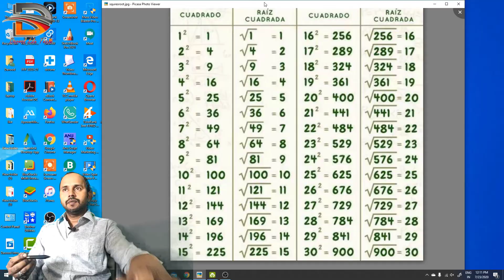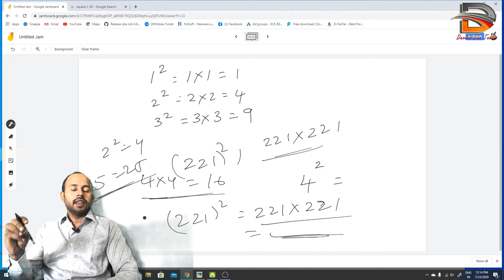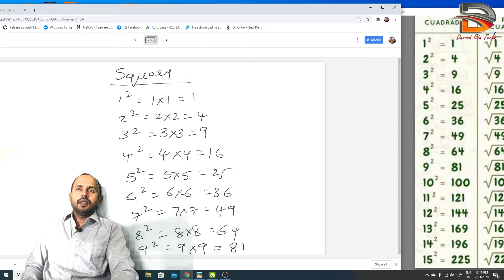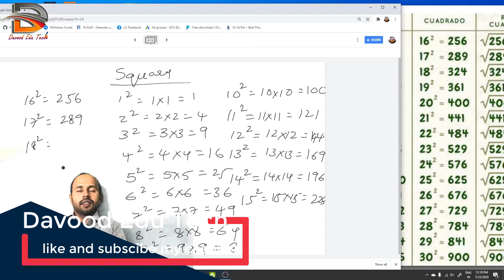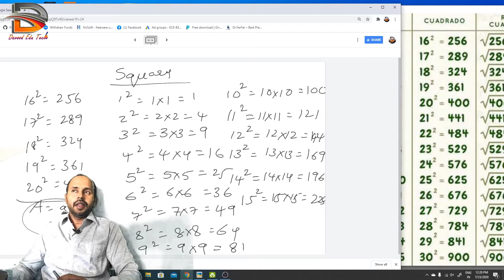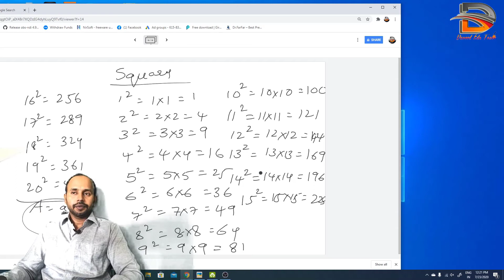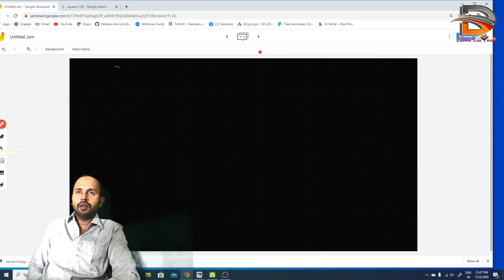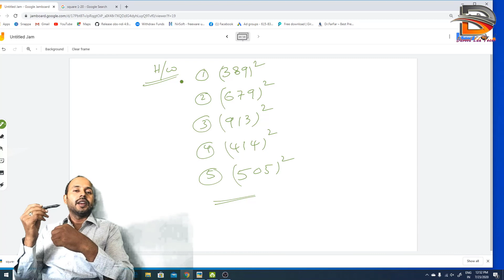Online Coaching for Navodaya & All sainik School Entrances | Arithmatic Speed Maths Day 3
Arithmatic and Reasoning Full Course till Exam

Namaste Sir / Madam
We have started a new channel for All Competive Exams to help students during this lock down.At present Navodaya & Sainik Entrace Coaching Started
If you like our videos join in the below groups

ఈ క్రింది లింక్ క్లిక్ చేసి Telegram Group లో చేరండి .